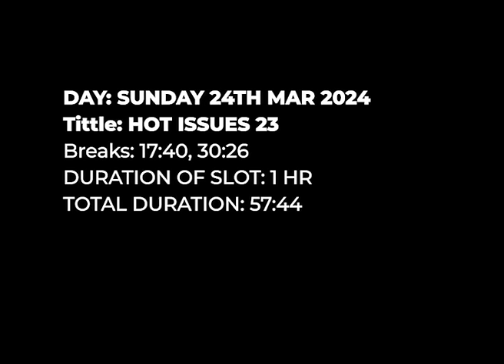HotIssues: Fmr. Dep Power Min John Jinapor assesses looming energy crisis and plan to impeach Prez